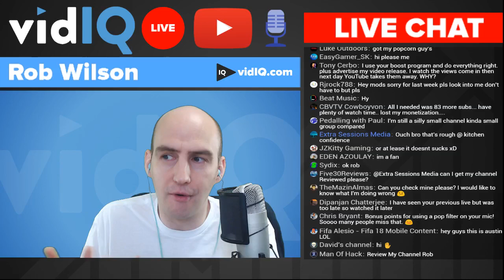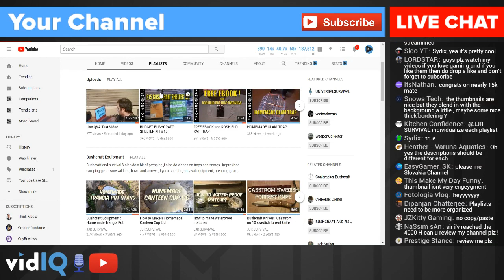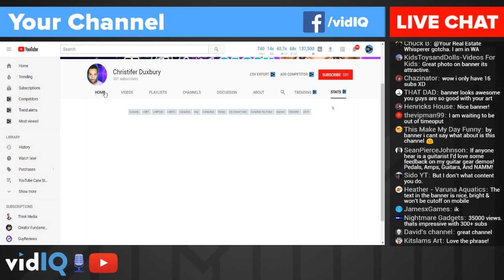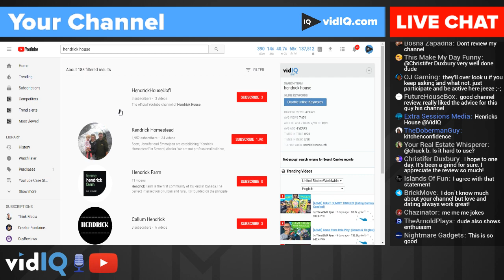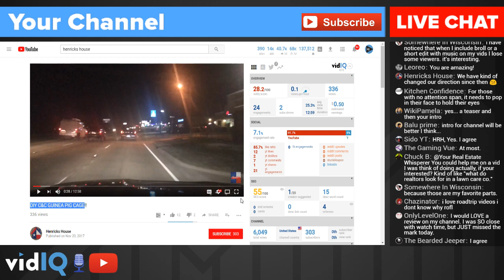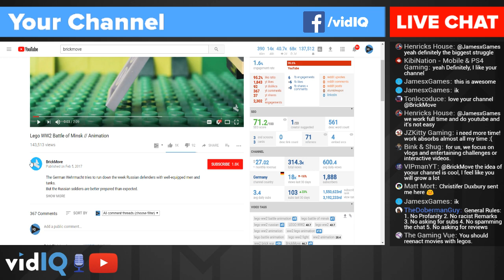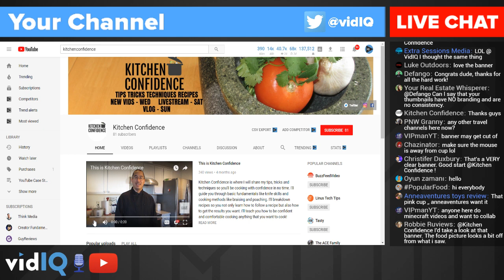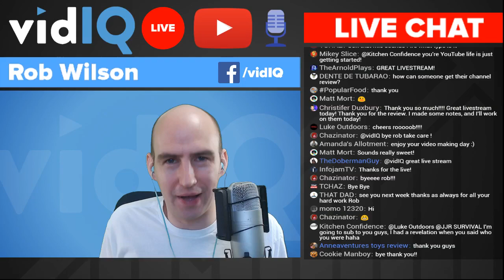FREE YouTube Channel Reviews For More Views & More Subscribers! [LIVESTREAM]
Need advice on growing your YouTube channel? Then join in on our Channel Review livestream and you could be picked!

Things we look at in a channel reviews are:
• Who Should Be Watching and Why?
• Channel Health, Branding and Consistency
• Channel Layout, Thumbnails and Content
• Video Title, Tags, Descriptions
• Audience and Engagement